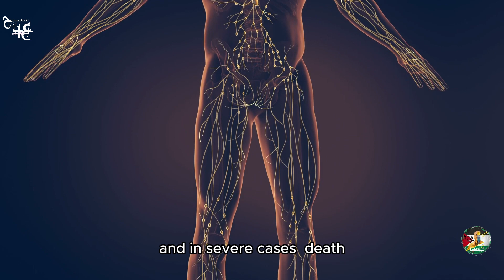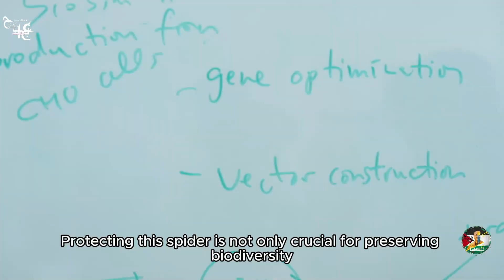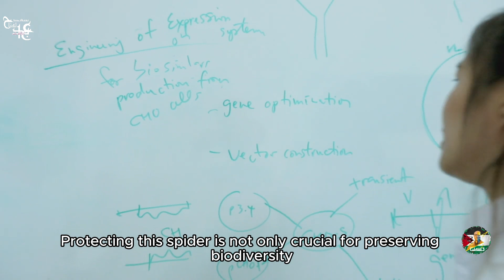The Brazilian Wandering Spider: The World’s Most Lethal Eight-Legged Predator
The Brazilian wandering spider is the deadliest arachnid in the world.
This spider is famous for its potent venom and aggressive behavior.
Native to South and Central America, it is often called the banana spider.
The spider gets its name from its wandering hunting style.
Unlike web-builders, it actively roams to hunt its prey.
The Brazilian wandering spider is nocturnal and highly active at night.
It hides in dark and moist areas during the day.
With a leg span of up to 15 cm, it is an intimidating predator.
The spider's venom is one of the most potent toxins in the animal kingdom.
A bite from this spider can cause severe pain and medical emergencies.
Symptoms of its bite include muscle paralysis and difficulty breathing.
In rare cases, its bite can be fatal without antivenom.
Antivenom is effective in treating bites from this spider.
The spider raises its front legs in a defensive, aggressive stance.
Its fangs are a clear warning to potential threats.
This spider is often found in banana shipments, hence its nickname.
Encounters with humans often occur accidentally.
Bites usually happen when the spider feels threatened.
The venom of this spider contains neurotoxins that affect the nervous system.
Despite its danger, fatalities are rare with medical intervention.
The venom has potential for medical applications in pharmacology.
Studies show the venom could help treat erectile dysfunction.
The Brazilian wandering spider plays a crucial role in its ecosystem.
It helps control insect and small vertebrate populations.
The spider is an essential predator in rainforest habitats.
Its venom is a source of scientific interest and research.
The spider’s bite causes excruciating pain but is rarely lethal.
Proper handling of banana shipments can reduce accidental encounters.
Conservation of its rainforest habitat is critical for its survival.
The spider is a reminder of nature's incredible balance and complexity.
Its venom contains compounds that are being studied for medicinal uses.
Scientists continue to explore the spider’s behavior and physiology.
The Brazilian wandering spider is a fascinating predator.
This spider symbolizes both danger and potential for discovery.
The spider is known for its unique hunting tactics.
It preys on insects, small mammals, and other invertebrates.
The Brazilian wandering spider is not aggressive unless provoked.
It prefers to avoid humans whenever possible.
The spider’s warning stance is an iconic display of its defensive nature.
Its striking appearance makes it easily recognizable.
Despite myths, the spider does not actively seek out humans to attack.
Its venom’s medical potential has sparked global interest.
Deforestation poses a significant threat to this spider’s survival.
Protecting rainforests ensures the spider's conservation.
The spider has inspired numerous studies in toxicology.
Its venom may hold secrets to treating various human ailments.
Encounters with this spider often occur due to habitat encroachment.
Educating people about the spider can reduce unnecessary fear.
The Brazilian wandering spider’s venom is a marvel of evolution.
Proper handling of its habitat reduces human-spider conflicts.
Its venom has both deadly and beneficial properties.
This spider plays a role in controlling pest populations.
Despite its danger, it is an integral part of the ecosystem.
The spider is an apex predator in its environment.
Its presence maintains the balance of rainforest biodiversity.
The Brazilian wandering spider is an evolutionary masterpiece.
It is one of nature’s most efficient hunters.
The spider’s venom could revolutionize certain medical treatments.
Respecting this spider’s habitat ensures human safety.
The spider’s unique behavior has been documented in scientific journals.
It uses its venom primarily for hunting, not aggression.
The Brazilian wandering spider is a solitary and elusive creature.
This spider is known for its remarkable adaptability.
Despite its size, it is highly agile and fast.
The spider’s hunting strategy is based on stealth and speed.
The Brazilian wandering spider prefers dense vegetation for cover.
It is often mistaken for other large spider species.
The spider is a subject of numerous myths and legends.
Education can dispel myths surrounding its aggressive behavior.
Its venom is studied for its molecular composition.
Scientists are unlocking the potential uses of its neurotoxins.
The spider’s population is threatened by habitat destruction.
Conservation efforts aim to protect this unique arachnid.
Despite its reputation, it is not the most aggressive spider.
The spider’s natural behaviors are misunderstood by many.
It is a vital part of the Amazonian food chain.
The Brazilian wandering spider is not inherently evil or aggressive.
Understanding its behavior can lead to safer coexistence.
This spider represents the delicate balance of rainforest ecosystems.